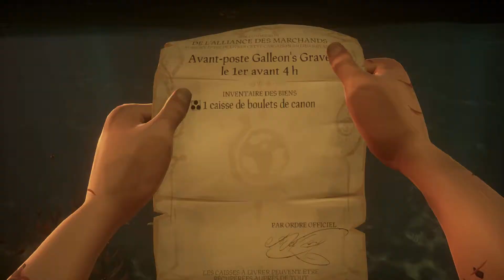C'est beau la Mort | SEA OF THIEVES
Ce bon vieux Davy Jones.